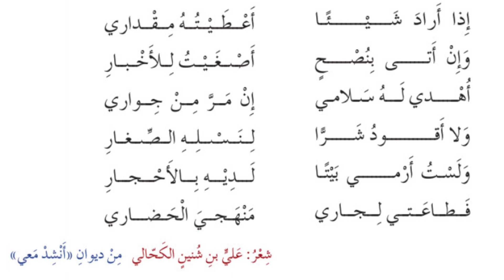آنا أحب جاري- النص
أَنْشَدُ_وَأَحْفَظُ
علي بن شبين الكمالي أديب_عُماني ولد في محار عام ١٩٦٣م، له دواوين شعرية منها: ثلاثينات_الكحالي) أنشد_معي) وهو ديوان للأطفال، حصل على جائزة_الْمُنتَدى_الأدبي،
أَنا_أُحِبُّ_جاري
اللَّهُ قَدْ أَوْصاني فَأَهْلُهُ كَأَهْلي إِذا أَرادَ شَــيــ وَإِنْ أَتَى بِنُصْحٍ أُهْدي لَهُ ـ وَلا أَق وَلَسْتُ أَرْمي بَيْتًا قطاعتي لجاري بِأَنْ أُحِـــب جــاري وَدَارُهُ كَ داري أَعْطَيْتُهُ مِقداري أَصْغَيْتُ لِلأَخْبَارِ إِنْ مَرَّ مِنْ جِواري لِنَصْلِهِ الصِّغَارِ لَدِيْهِ بِالأَحْجار مَنْهَجيَ الْحَضاري
شعْرُ : علي بن شنينِ الكَحَالِي مِنْ ديوانِ «أَنْشِدُ مَعي»